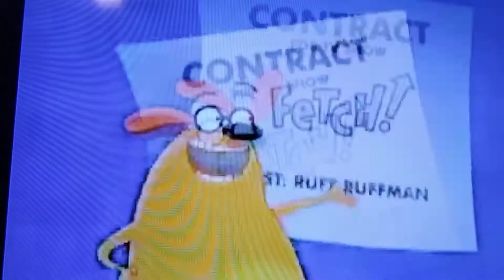Fetch with Ruff Ruffman Opening